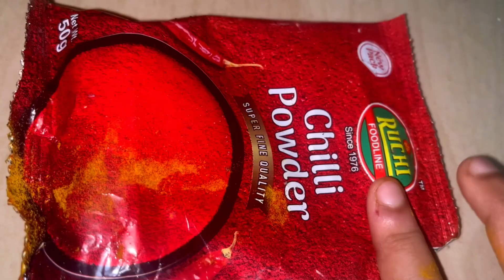ମସଲା ମ୍ୟାଗି 🍜|| Masala Maggie ||Vegetable Noodles recipe ||Easy and Tasty Maggie ||Odia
Masala Maggie
Vegetable Noodles recipe
# Easy and Tasty Maggie recipe
Ingredients:
1.Maggie
2.Maggiemasala
3.Choppoed onion
4.Chopped capsicum
5.Chopped Tomato
6.Chopped Greenchilli
7.Refinned oil
8.Water
9.Turmeric powder
10.Chikenmasala
11.Switcorn
12.Redchilli powder
13.Boiled Egg
14.Chopped carrot